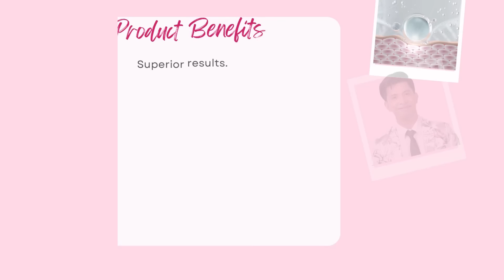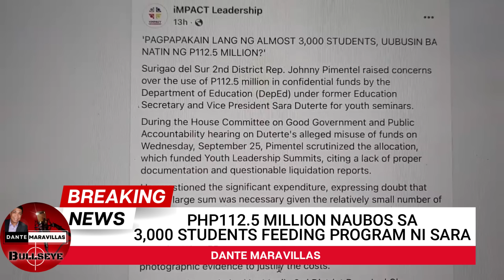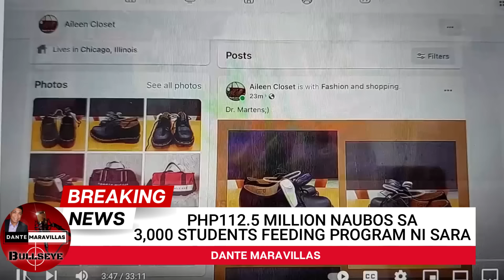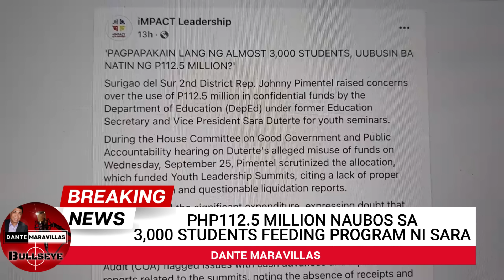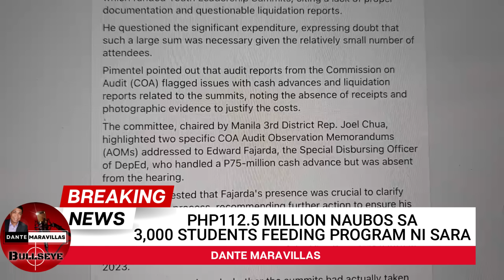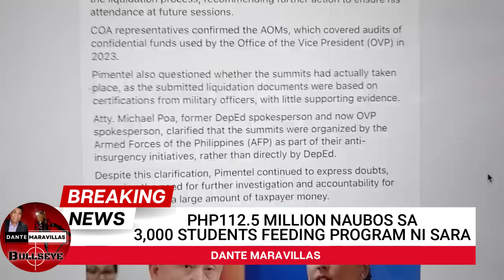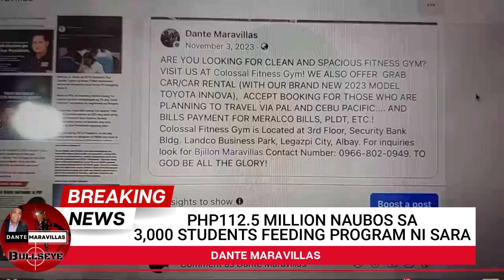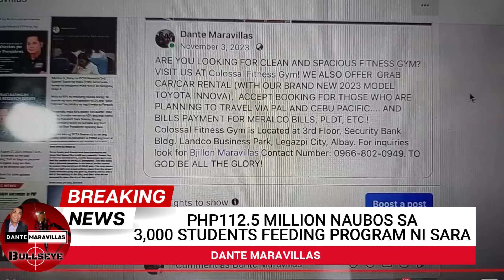PHP112.5 MILLION NAUBOS SA 3,000 STUDENTS SA KANYANG FEEDING PROGRAM? SOBRA NAMAN ATA